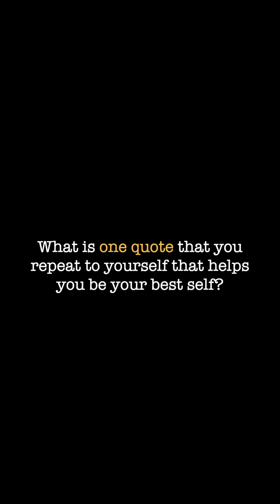Your1Quote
What is one quote that you repeat to yourself that helps you be your best self?

Character.org asked 20 high school students to create a video campaign about the core values that inspire us to be our best selves.